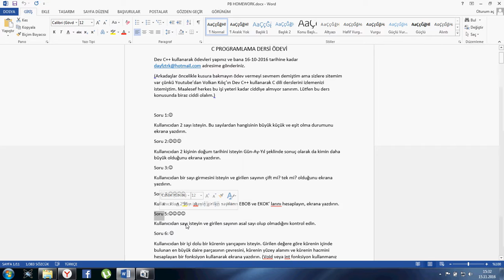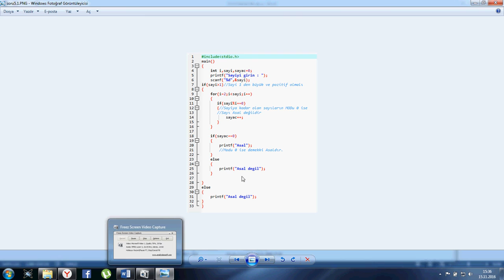Dev C - Asal Sayı mı değil mi? (if-else if- else)